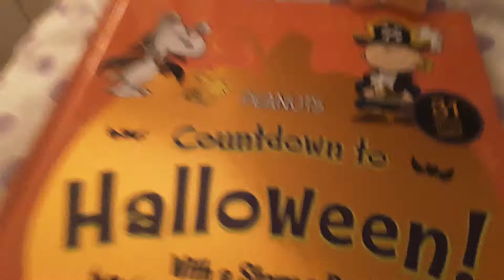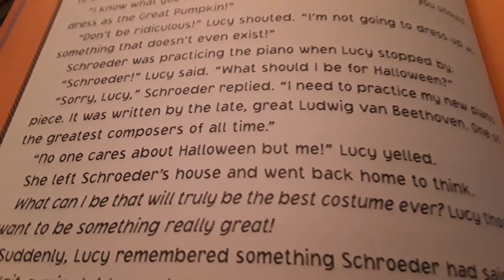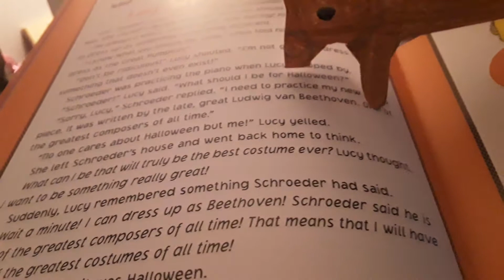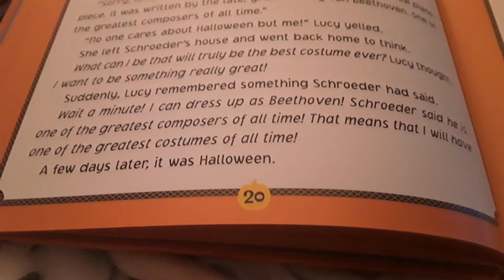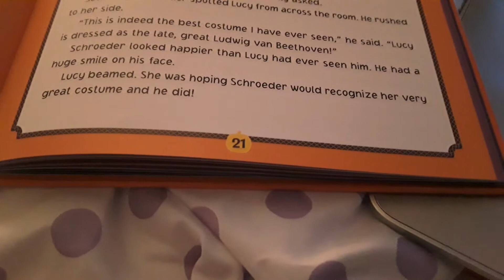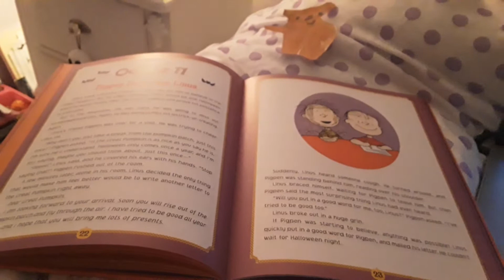31 Days Before Halloween: Episode 10: Lucy Surprises Schroeder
Hello Guys! Thank you for reading this story!

Join us for "31 Days Before Halloween" Holiday Series where Adriana and her guests will read a story every day in the bedroom.